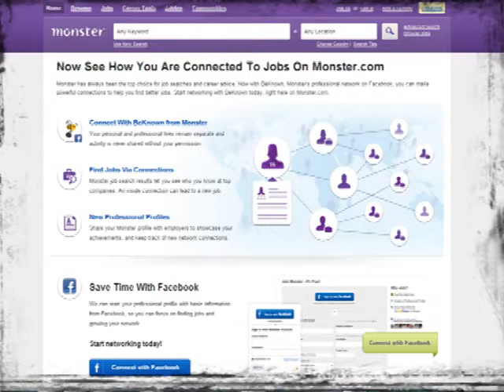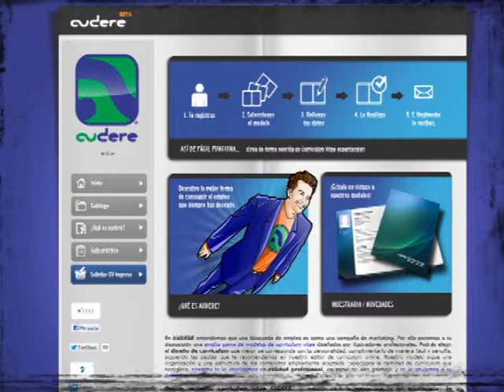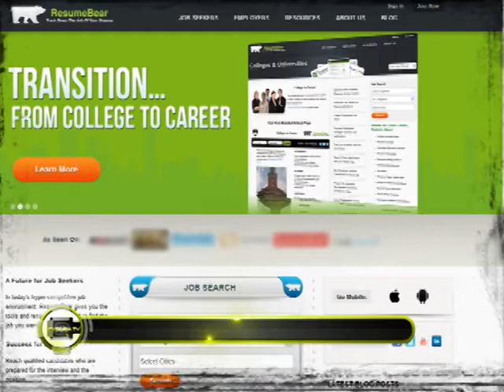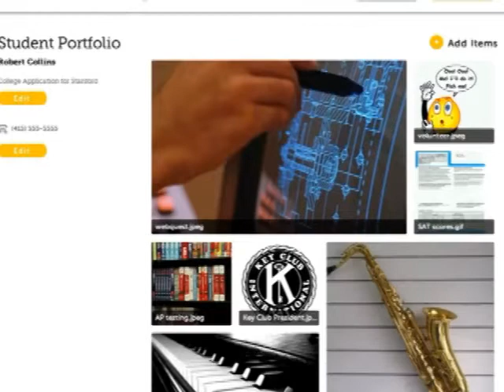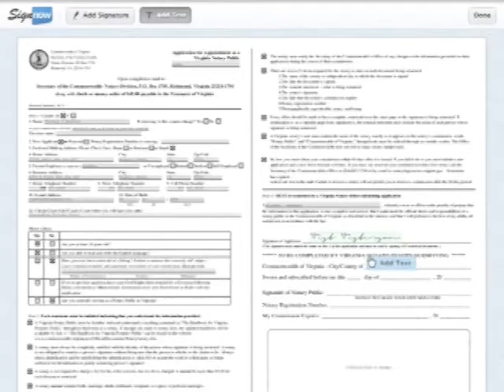Herramientas Parte 3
Parte 3 de nuestro episodio de herramientas. En esta sección hablamos de herramientas para crear tu resume y para buscar trabajo.